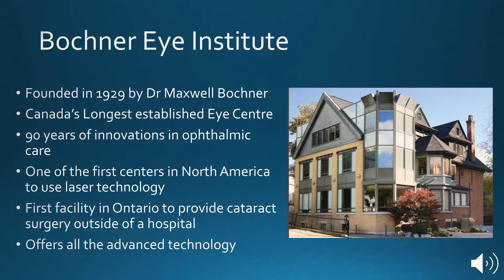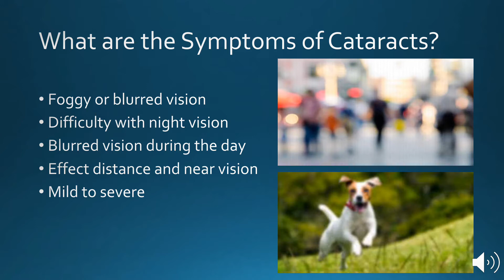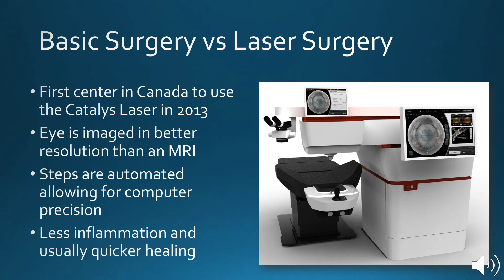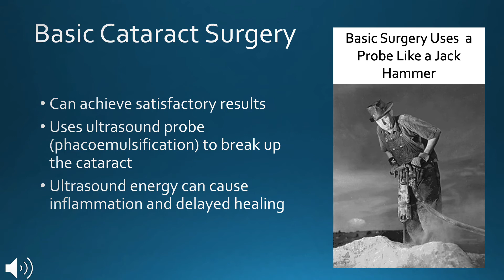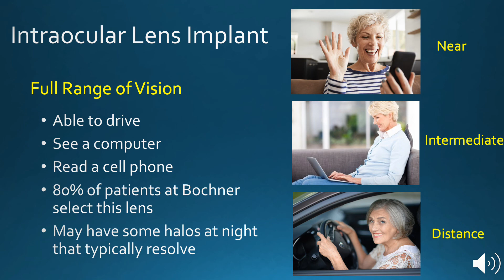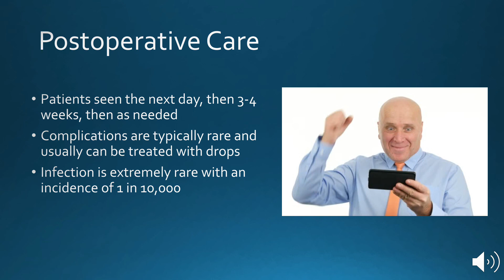Toronto Cataract Surgery Overview - Bochner Eye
Cataract surgery is one of the most common procedures that our eye specialists perform at the Bochner Eye Institute. Traditional cataract surgery is complex, but safe and extremely effective.

Cataract surgery begins with a tiny incision in the side of the cornea. Ultrasound waves are used to break up the clouded lens so that it can be removed. Through the same small incision, the eye surgeon inserts an intraocular lens (IOL) to restore vision. The incision is so small that the eye tissue usually heals itself.